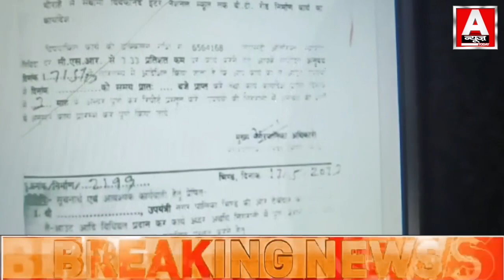कांग्रेस प्रवक्ता बोले नगर पालिका बनी भ्रष्टाचार का अड्डा !